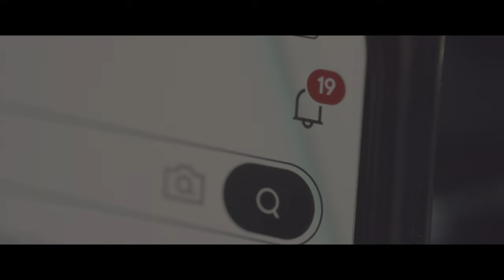工作中被訊息轟炸搞得無法專心？試試這款通訊工具！台北影像工作室推薦客戶回覆超迅速免費傳檔功能告別手機成癮！ 2